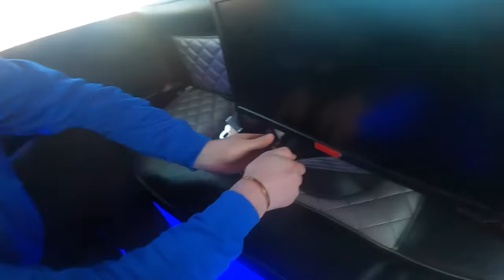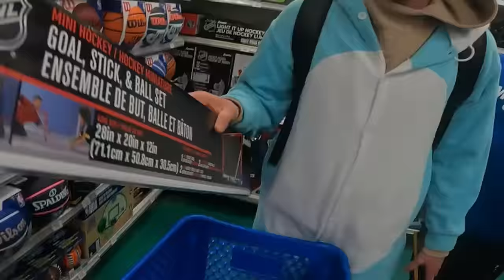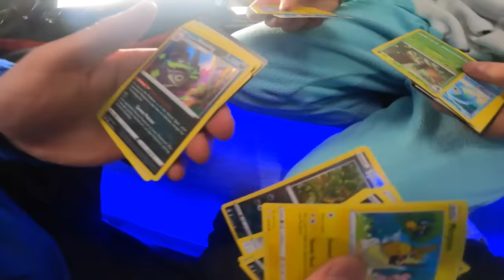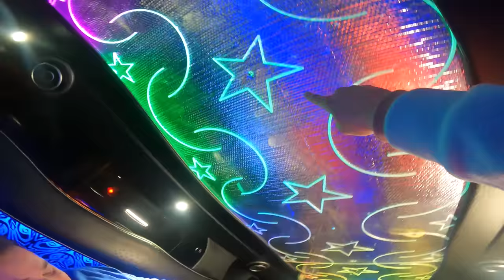24 Hour Overnight MASSIVE Limo Survival Challenge!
I think a house on wheels is cooler than a house that just sits there so I surprised my friends with a GIANT, MASSIVE, stretch limo with a personal driver to go wherever we want for the next 24 hours! To optimize our Limo time we are going to sleep in the LIMO overnight to get the most out of this trip!